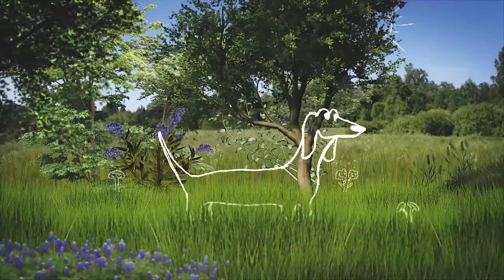Bag It, Bin It, campaign song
Kilkenny County Councils continues to promote responsible dog ownership and this tune is to remind all dog walkers to bag and bin dog poo.  We hope this tune about number twos will become number one in the charts!